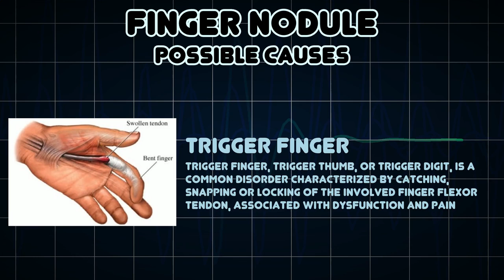Finger nodule (Medical Symptom)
Possible causes of Finger nodule (Medical Symptom)

A palpable, small, and solid, collection of tissue on the fingers